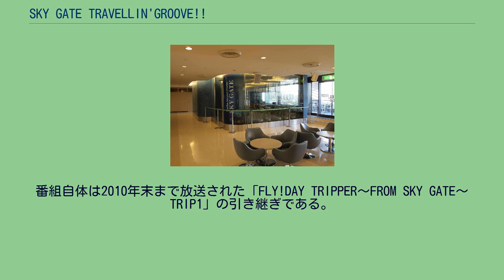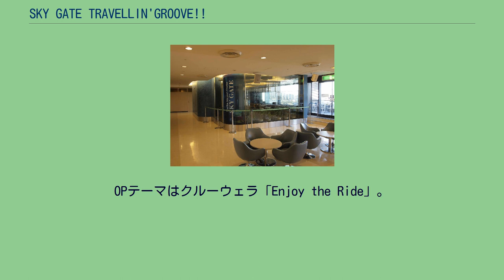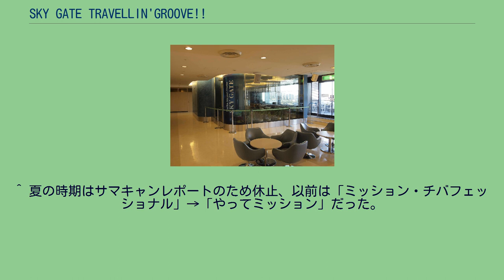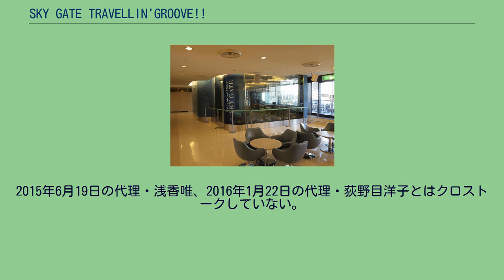SKY GATE TRAVELLIN'GROOVE!!